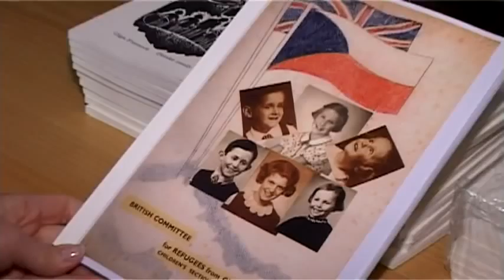ROZHOVOR S MIROSLAVOU NĚMCOVOU K PROJEKTU NICKYHO RODINA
Celkem šest představení filmu Nickyho rodina pro základní a střední školy se odehraje od pondělí do středy v kině Dukla v Jihlavě. Titul pojednávající o záchraně stovek dětí z válečného Československa do Jihlavy přiváží předsedkyně Poslanecké sněmovny Miroslava Němcová, na jejíž podnět ministerstvo školství doporučilo tento dokument zařadit do výuky. Několik projekcí uvede osobně Miroslava Němcová. Díky podpoře sponzorů mohli žáci a studenti dostat snížené vstupné. Na dopolední školní představení navazují další odpolední představení pro širokou veřejnost.